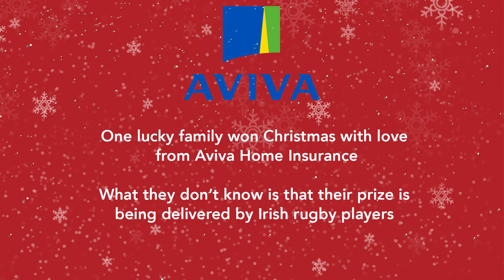Win Christmas with love from Aviva Home Insurance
Irish Rugby Players Rob Kearney, Dave Kearney and Donnacha Ryan delivered Christmas with love from Aviva Home Insurance to one lucky family. 'Rob, Dave and Donnacha brought the Christmas cheer to the Whelan family as they surprised them with a €1,000 One For All voucher to purchase gifts, Christmas lunch, tickets to see a show of their choice, decorations for their home and rugby gift hampers to name a few.  In addition they won a money-can’t-buy afternoon with the IRFU rugby heroes putting up their Christmas tree and playing rugby